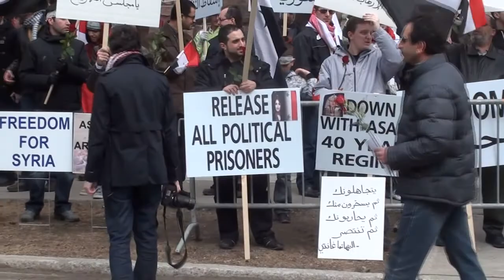Demonstration in front of Syrian Embassy in Ottawa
Demonstration in front of Syrian Embassy in Ottawa. About 200 people were there . Some people came from Montreal and Toronto.